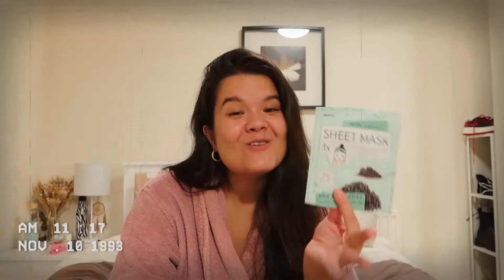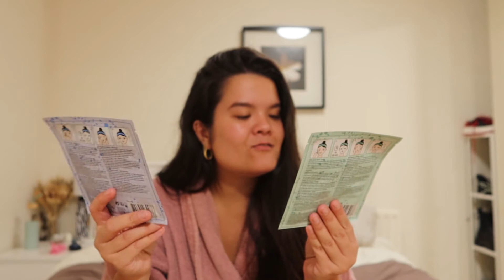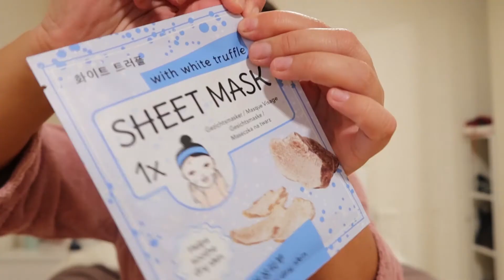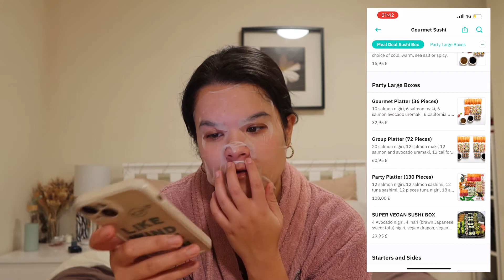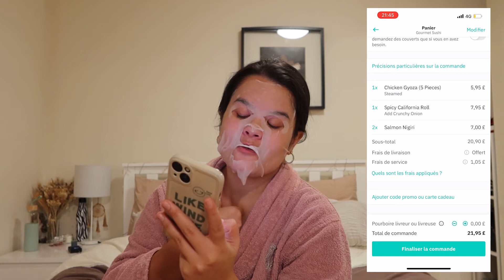LA NIGHT ROUTINE DE MES RÊVES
Helloooo les gars !

Aujourd'hui j'ai envie de me détendre un max et de passer une soirée chill, du coup j'ai décidé de tester la night routine parfaite, celle que je voudrais faire chaque soir.

Et laisse un petit commentaire si tu veux me soutenir ✨